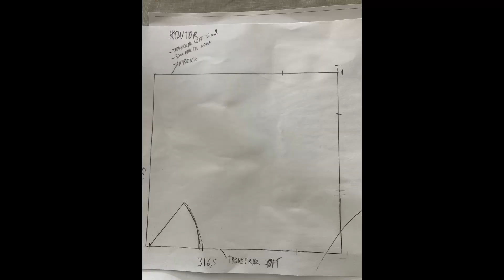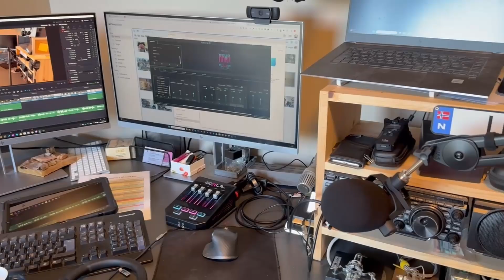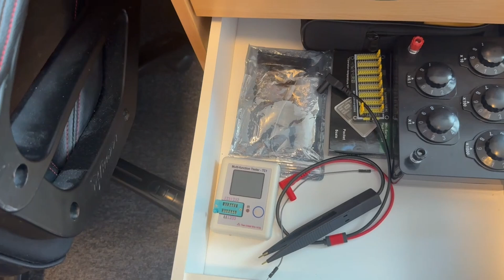I Built My Dream Ham Radio Shack and Electronics Lab!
Welcom to a tour of Ham Radio Passion (LB8IJ) shack. When extending our house I had the oppertunity to plan my new shack from the bottom up. It also doubles as my electronics lab and home office. Did I get it right? or did I forget anything? You tell me.

We explore:
- Workbench / Workspace
- Electronics Lab
- Tools
- Projects
- Operating Desk
- Antennas
- Grounding
- Ventilation
And more...

Measuring Tape
USB Microscope
Shrink Tube
Velcro Strap
Decade Resistor 1
Decade Resistor 2
Crimp Tool